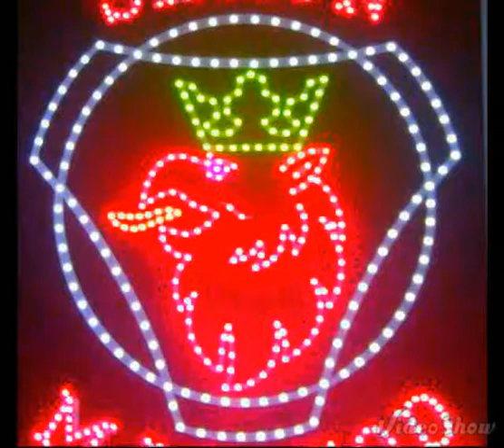Irish Scania's two